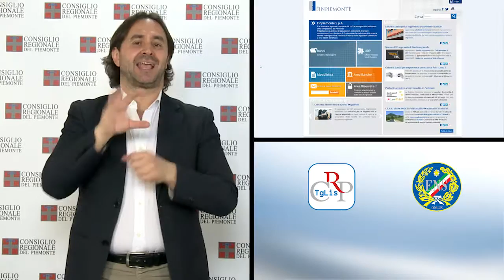Lis n.06 - Febbraio 2017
Bioeconomia per il Piemonte, quali prospettive?
Al via l’esame del bilancio della Regione
Torino for Siria per un aiuto concreto

In settimana è iniziato nelle Commissioni dell’Assemblea legislativa l’esame del  bilancio di previsione finanziario 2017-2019 della Regione. In Prima, in congiunta con la Lavoro, è stato presentato il nuovo piano industriale di Finpiemonte Spa, la finanziaria regionale, e sono state avviate le consultazioni online sulla proposta di legge contro usura e indebitamento. In Sanità, l’assessore regionale ha illustrato il piano per l’abbattimento delle liste di attesa ed è proseguita la discussione sul riordino del sistema delle Ipab, istituzioni pubbliche di assistenza e beneficenza. Infine, in commissione Trasporti si è svolta l’audizione del commissario straordinario del governo per la Torino Lione e, in Sesta, l’informativa dell’assessora alla Cultura sul Consorzio Venaria Reale.

PRIMO PIANO

01) Bioeconomia per il Piemonte. Analisi e prospettive
Con un giro d’affari di oltre 2 bilioni a livello europeo, per il 75% nell’ambito dell’agrifood, la bioeconomia può rappresentare un’occasione per il nostro paese di tornare a crescere, tenuto anche conto che si tratta di una delle priorità indicate dall’Unione europea per l’uso dei fondi comunitari nella programmazione 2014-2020. Se ne è parlato a Palazzo Lascaris in un seminario dal titolo “Quale bioeconomia per il Piemonte? Analisi e prospettive”, con le testimonianze di storie aziendali di eccellenza.

In Italia la bioeconomia vale 251 miliardi e occupa 1,65 milioni di persone, incidendo per il 20% sulla produzione nazionale. Il Piemonte vanta una particolare attenzione al settore.

02) Al via l’esame del bilancio di previsione della Regione
È iniziato in Consiglio regionale l’esame del bilancio di previsione finanziario 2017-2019 della Regione Piemonte. Il vicepresidente della Giunta ha illustrato i contenuti del provvedimento in Commissione Bilancio. La situazione resta complessa nonostante il Piemonte sia uscito dal piano di rientro in sanità. Criticità potrebbero arrivare dai tagli del governo sui fondi vincolati, circa 42 milioni di euro. In settimana il documento è stato illustrato nelle commissioni.

03) Torino for Siria per un aiuto concreto
Un concerto all’Hiroshima Mon Amour di Torino, il prossimo 2 marzo, a favore del progetto  “Operazione Colomba”, Corpo nonviolento di Pace della comunità Papa Giovanni XXIII, grazie al quale alcuni giovani di Torino da anni portano il loro sostegno alle popolazioni in diverse zone del mondo dove c’è un conflitto in corso. L’iniziativa,  sostenuta dal Comitato Diritti Umani del Consiglio regionale, è rivolta in particolare a un progetto attivo in Libano che accoglie soprattutto famiglie siriane in fuga ed è stata presentata a Palazzo Lascaris.